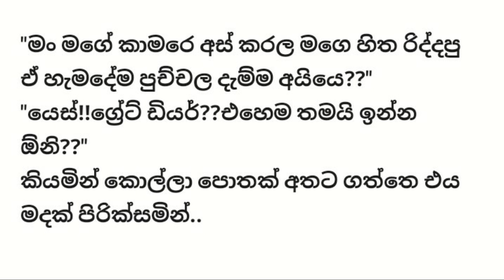අහඔුවක් නුඔ - 16 කොටස - Sinhala Love story - Sinhala Novel